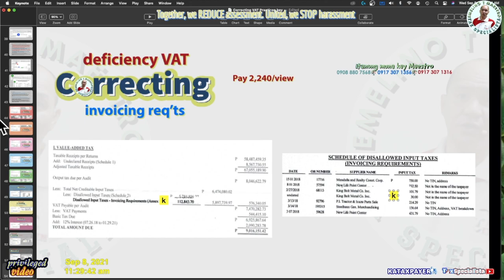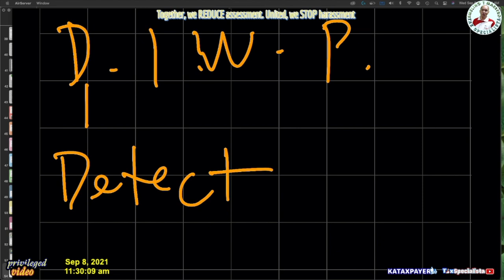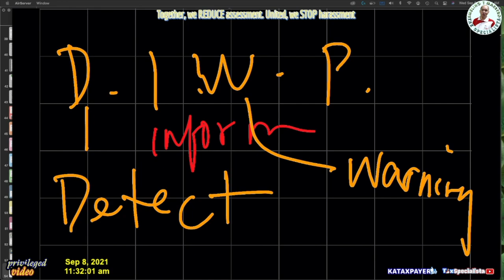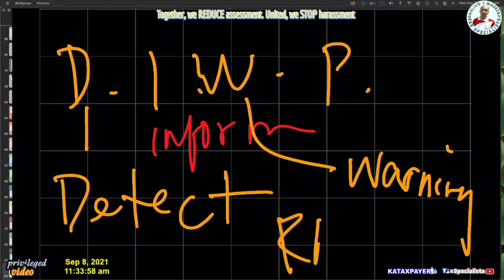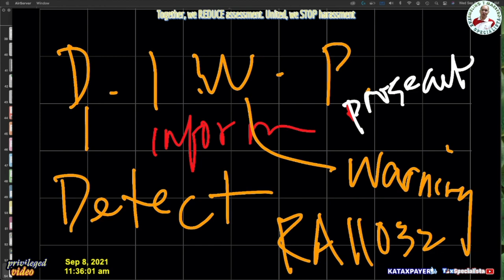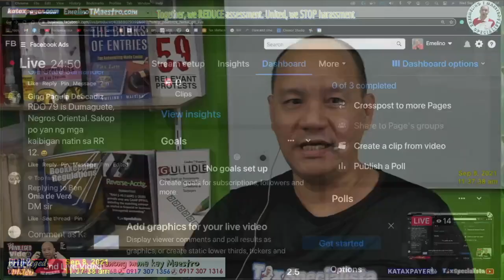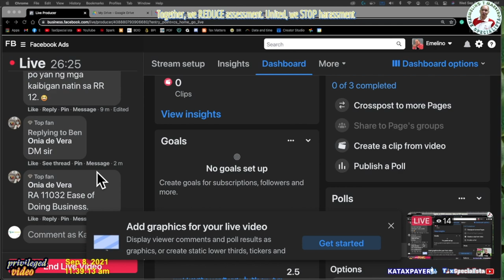erroneousassessment is now a criminal act performed by the BIR officials Ease of Paying Taxes 2